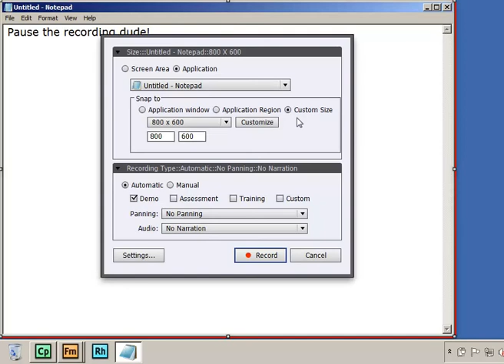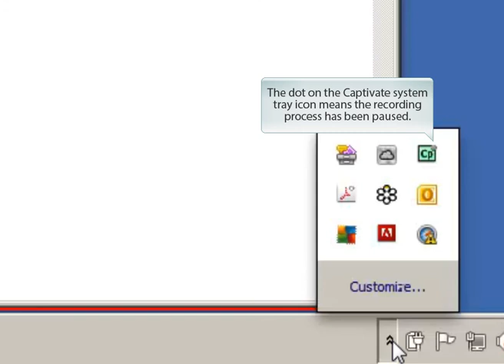Adobe Captivate: Pause the Recording Process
If you are in the middle of recording a lesson using Adobe Captivate, and you need to perform another process, stopping the recording process means you will have to re-record the entire lesson. Instead, use the Pause feature to interrupt the recording process.